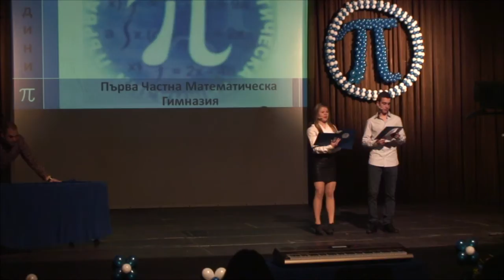11 - Неаполитанска песен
Концерт по случай 10 години от създаването на ПЧМГ, състоял се на 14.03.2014 г. в НДК